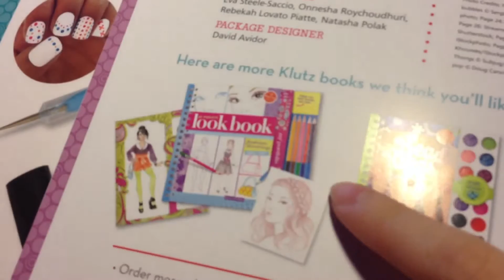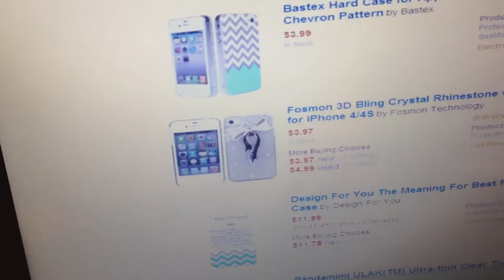Lame Halloween Part 1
Happy Halloween! Which was Yesterday! Well there's 2 parts so watch the second part where the trick or treating starts but I promise next year's vid will be better! ^^